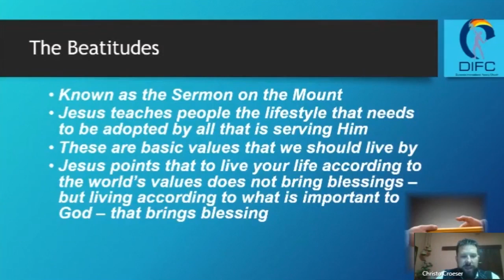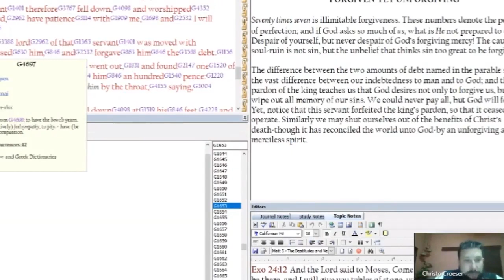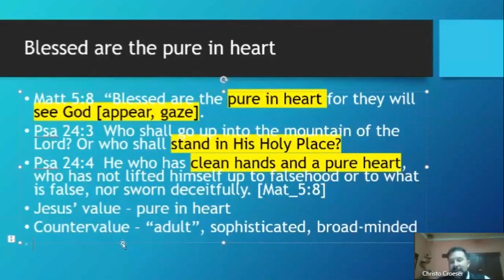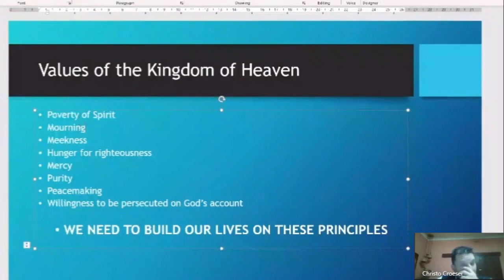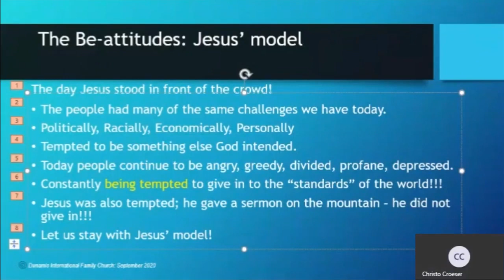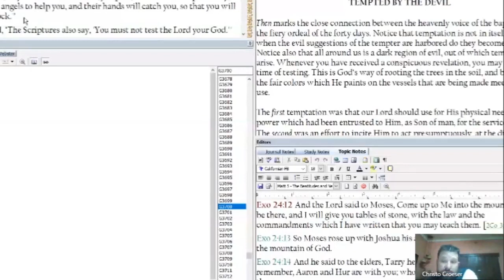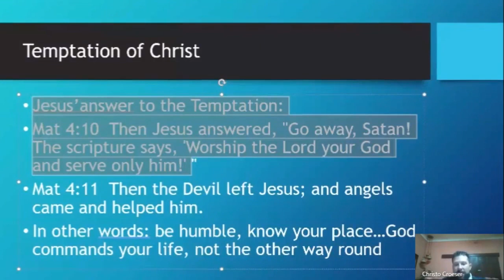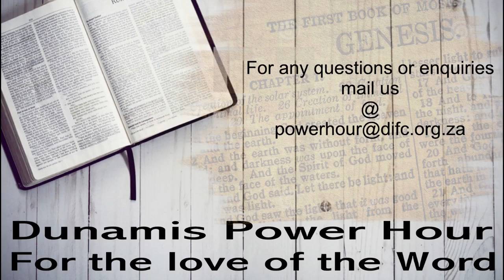2020/09/03 - The beatitudes Part 2